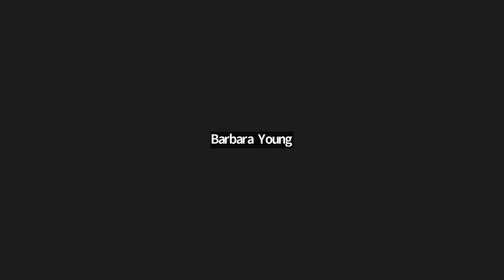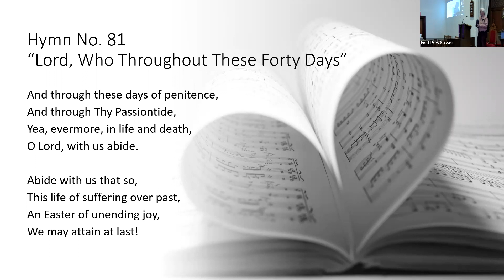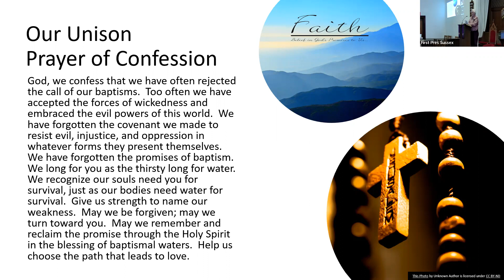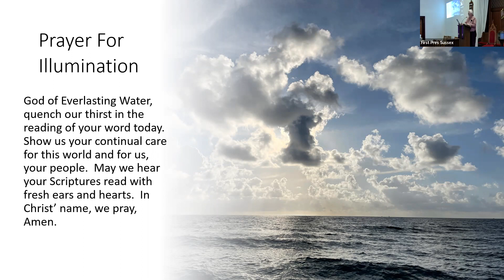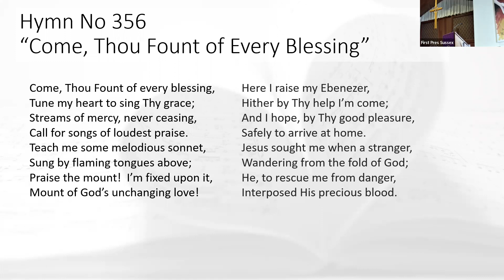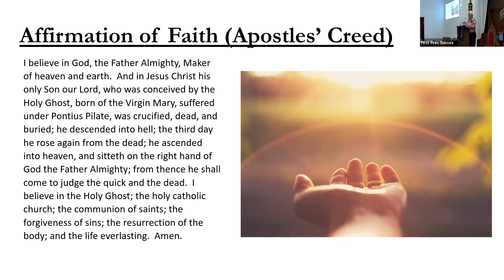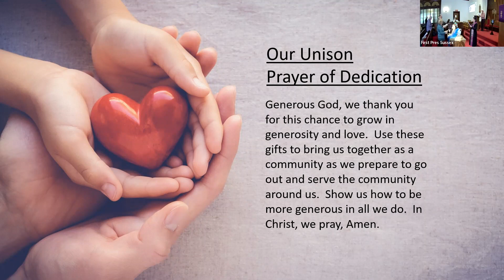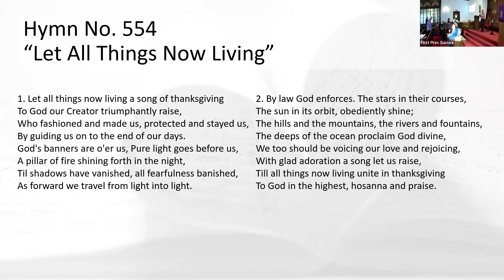Sunday Worship, March 12, 2023: A Time on Grow: Water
Pastor Katherine leads worship on the third Sunday of Lent focusing on water. She looks especially at the interaction between Jesus and the Samaritan Woman at the Well in John 4.